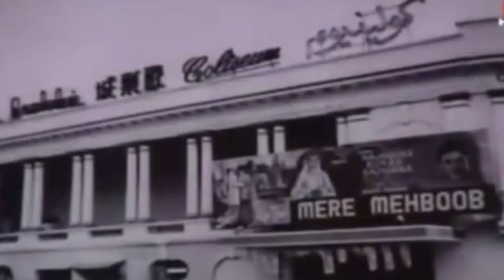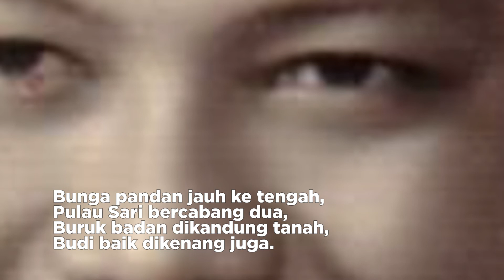P. RAMLEE : Seniman Tanah AIr Tiada Ganti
Video ringkas tentang perjalanan seni seniman agung tanah air.